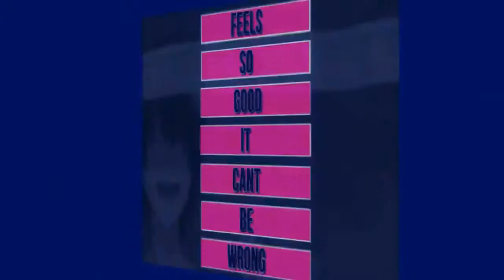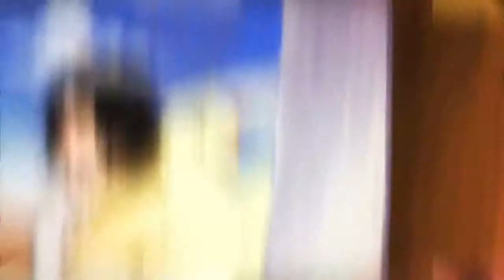Comin' In Hot One Week MEP